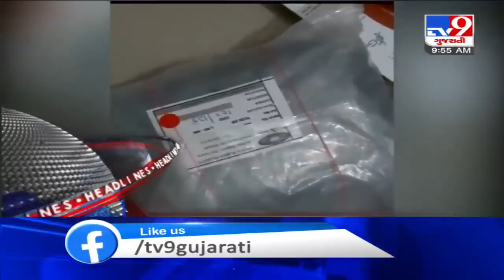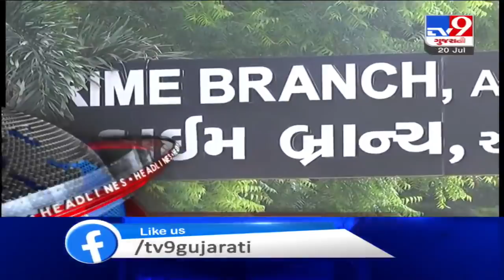TV9 Headlines @ 10 AM: 20/7/2020 | TV9News